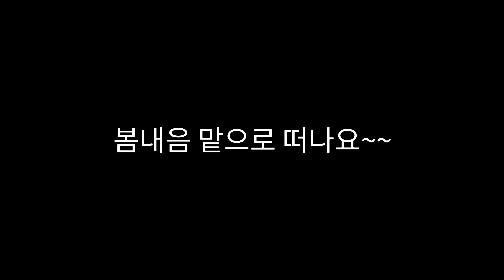봄내음 맡으로 떠나자! 영암으로 고고씽~